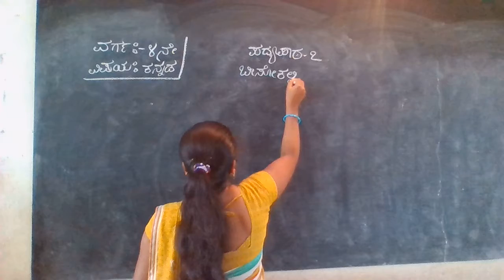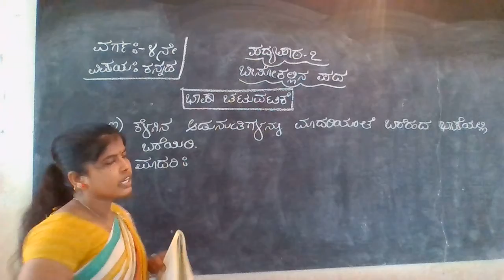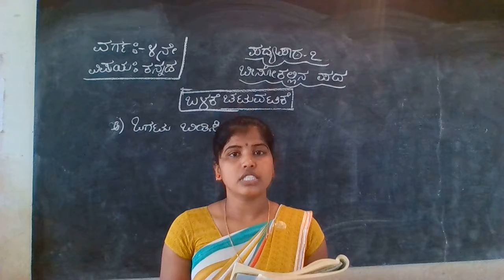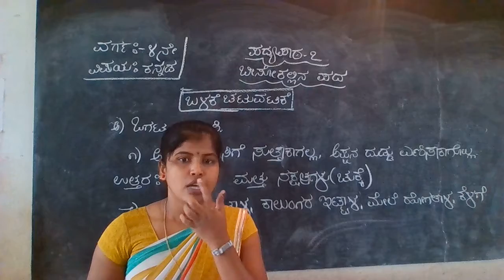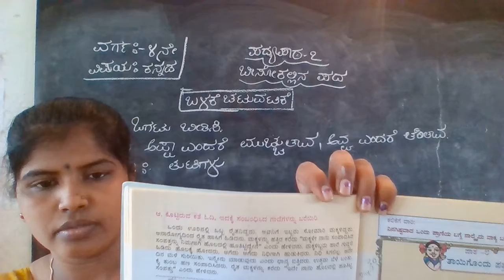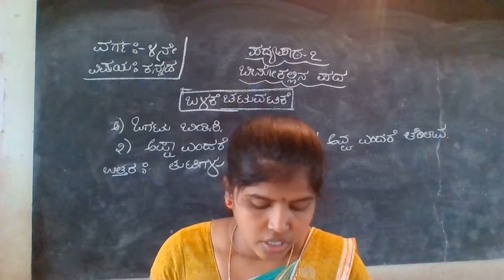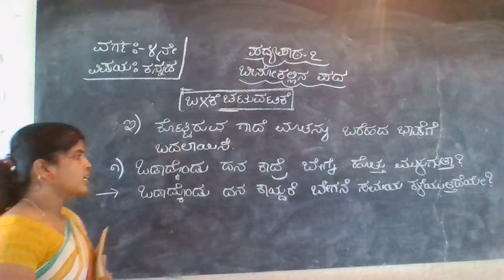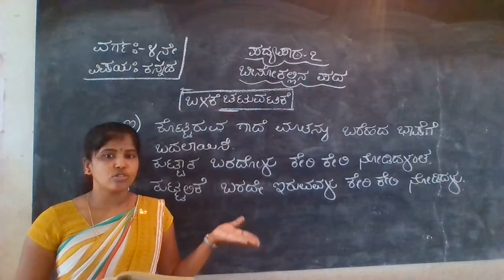CLASS 4 KANNADA